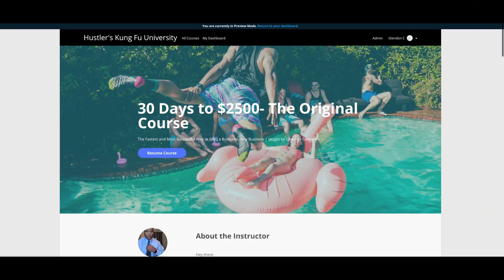The Art of Making Money Online the Truth of why you FAIL